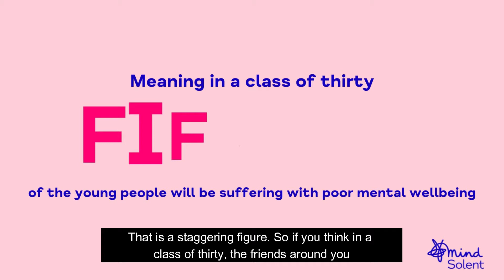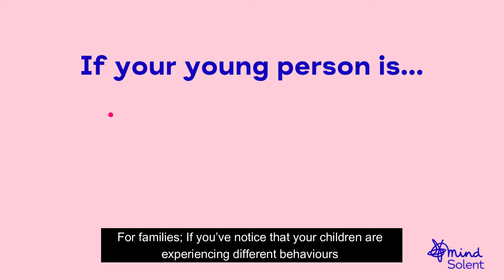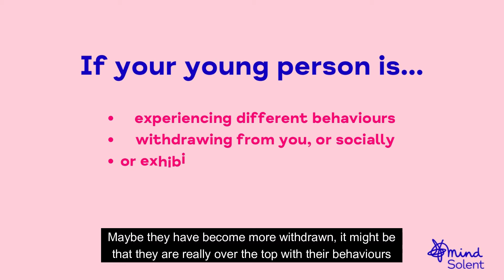Movember 2021 - Young Men's Mental Health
"If we can start getting more young boys opening up about their mental health, suicide rates of men will begin to drop."

As Movember2021 is wrapping up; Children, Young People and Families lead, Jamie Dippie, spoke of the importance of starting conversations around men's mental health early.